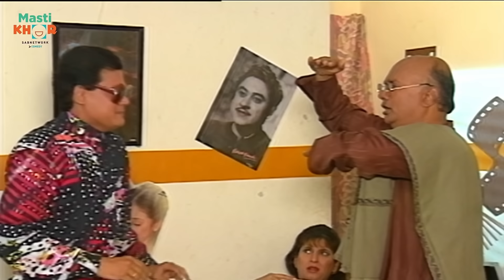केशु बनेगा हीरो ? Shrimaan Shrimati | Ep - 185 | Watch Full Comedy Episode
Keshav tells Koki that he is about to sign a new film with Prema Shalini. On the other hand, Dilruba urges Prema Shalini to sign him for a film but she does not agree and advises him to join a cooking class. Watch the entire episode to know more.